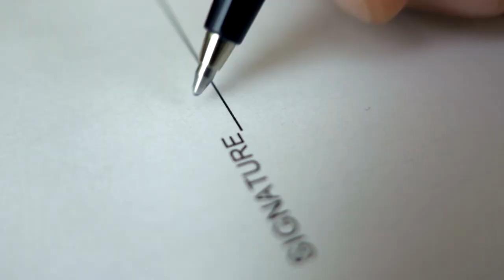Partnering for Progress: WEF Alliance CEO Climate Leaders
Ester Baiget, CEO @NovozymesTV, Jesper Brodin, CEO Ingka Group / @IKEA, and Christian Mumenthaler, Group CEO Swiss Re, discuss the World Economic Forum Alliance of CEO Climate Leaders' latest progress and four policy asks for @COP28UAEOfficial. The Alliance comprises 126 companies and is the largest global CEO-led climate action community in the world. Alliance companies represent more than 27 countries, 12 industries and together make up $8 trillion in market capitalisation. Alliance members are climate action leaders all committed to set, or have already set, Paris-aligned targets across their value chains. Current commitments are to reduce 1Gt of emissions by 2030.